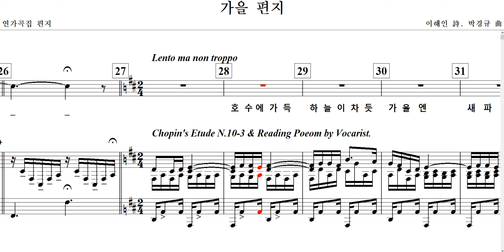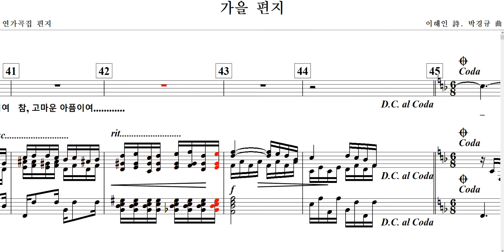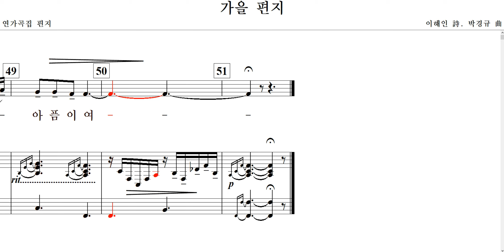가을 편지(연가곡집 편지)-이해인 詩. 박경규 曲